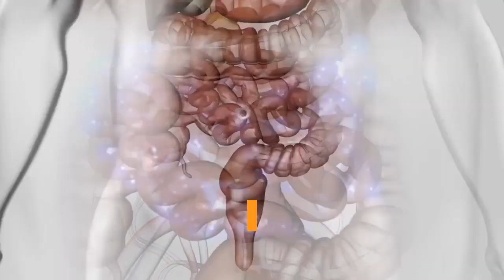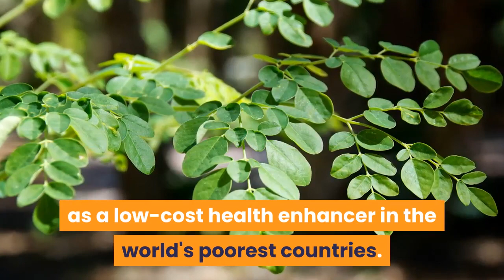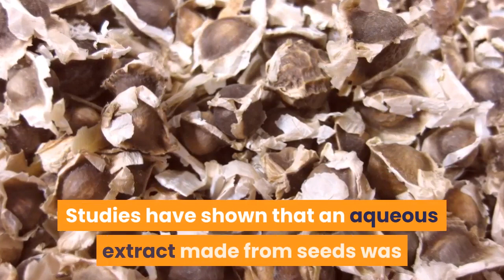Amazing Benefits Of Moringa The Miracle Tree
organic moringa tea
organic moringa capsules
moringa seeds